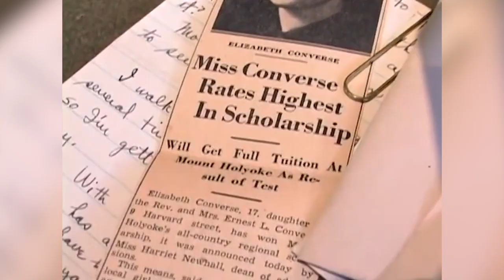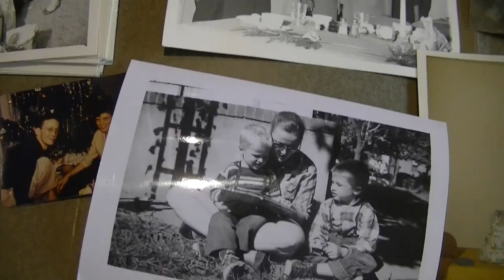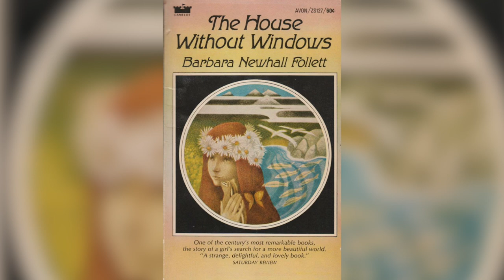Celebs Who Vanished And Are Still Missing Today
Pulling off a successful vanishing act is an unusual and difficult task - especially if you’re a public figure of any variety. You’d think it would be impossible for a noteworthy celebrity to seemingly disappear into thin air -- but, as these missing celebrities have proven, anything can happen. If there’s one thing to be learned from these missing celebs, it’s that no one is too talented, popular, or successful to completely fall off the grid. Here’s a look at some of the most mysterious cases of missing celebrities...

Richey Edwards | 0:28
Connie Converse | 1:24
Jim Sullivan | 2:13
Rico Harris | 3:00
Jim Thompson | 3:54
Scott Smith | 4:39
Barbara Newhall Follett | 5:20

The world is pretty weird...in fact, it's a whole lot weirder than you think. If you haven't learned something new today, you're missing out. Grunge is the place to immerse yourself in fun facts and cool tidbits on history, entertainment, science, and plenty more. It's just like reading books...but exciting!